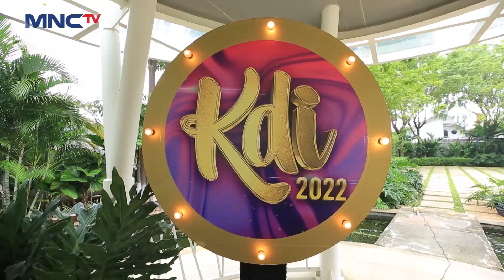Cooking Time! Yukkk Ikutin Keseruan Teman Teman Kontestan Membuat Corndog | BTS KDI 2022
Hallo KDI Mania! Udah siapkan kalian menyambut Bintang Dangdut Masa Depan Indonesia dari KDI 2022!
Kalau udah Siap, jangan lupa ya untuk Selalu Vote Kontestan Kesayangan Kalian Melalui Aplikasi RCTI+. Yuk Yukk Buruann di Vote dan jadilah Saksi Lahirnya Bintang Dangdut Indonesia!